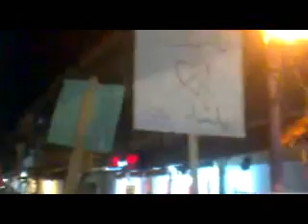مظاهرات أهالي الزبداني ومضايا 8-6-2011 ج1